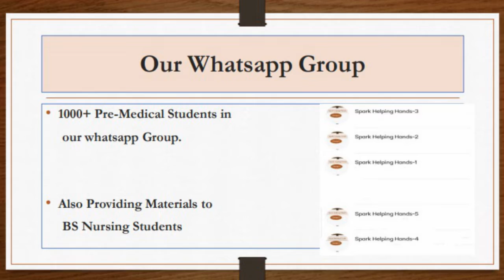Our Work...!!! Introduction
Whatsapp Group For pre-Medical Students
Spark Helping hands -6

Whatsapp Group for BsN students.